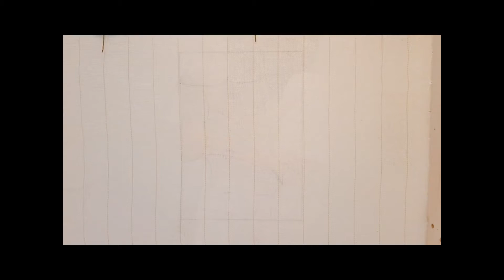[Tufting V-log] 무지개가 예뻣던 어느날의 터프팅 브이로그_무지개 러그 만들기 풀영상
안녕하세요 꼼지 입니다 :)

오로라 무늬가 들어간 터프팅 무지개 러그 만들기 풀영상 입니다.

재미있게 영상 시청해 주세요 ♥

터프팅 진행과정이 궁금하시다면
댓글 혹은 메일로 문의 주세용

** 꼼지아뜰리에 터프팅 문의**

Copy Start

2. Song : 최보성 - 숨바꼭질 (Hide and Seek)

3. Song : Free Music - Fable

Copy End